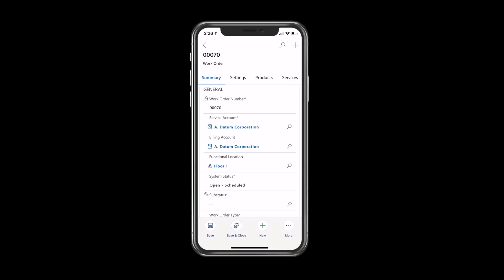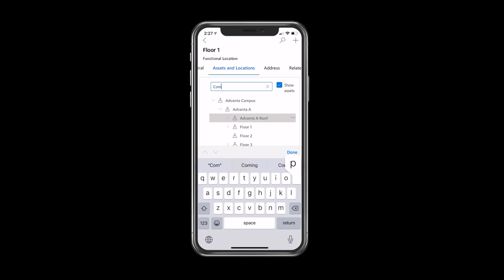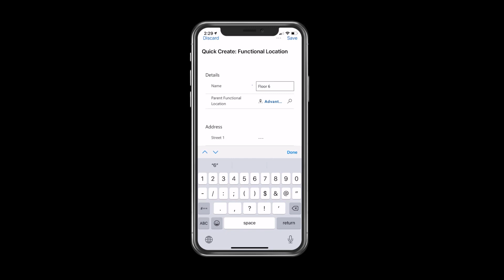Using Functional Locations in the Dynamics 365 Field Service Mobile App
Functional locations in Microsoft Dynamics365 Field Service allows organizations to structure physical spaces that are more complex in just residential homes.